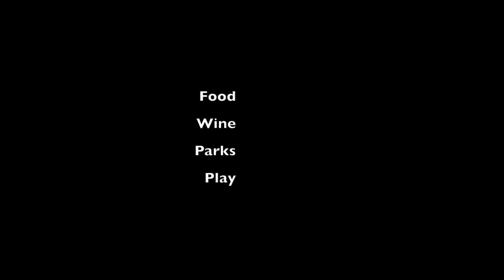Food Wine parks and play with Mackenzie Glanville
Mackenzie enjoys a day out with family. A day out with @photoglanville my hubby, my 3 kids, Aspen's best friend, my older brother and my parents.